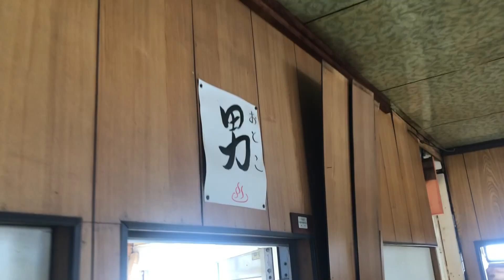【川湯が変わる】進む廃屋撤去 川湯公衆浴場さんは２０２４年８月再開目指す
【おことわり】
VTR中の川湯公衆浴場さんの再開めどがGW中となっていますが、
その後変更があり８月再開めどに変更となっています。

川湯温泉再生に向けて進む廃屋の撤去。

全国にファンの多い川湯公衆浴場さんも
ことしGWの再開に向けて動き出しました。

川湯が変わる。
少しずつ、でも確実に。

私たち既存施設も役割を
果たせるよう魅力向上とともに
しっかりと足元を固めていきます。